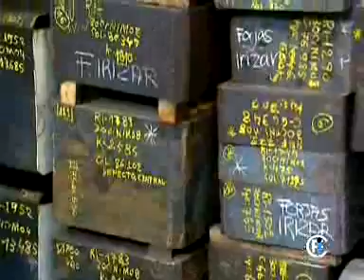Formaco company video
Formaco comany video 2013